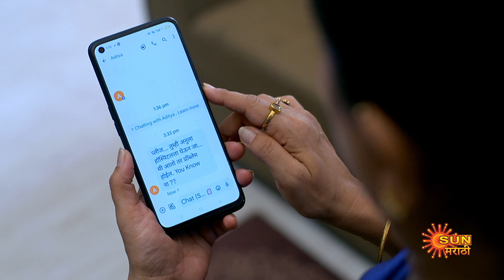Sundari - Best Scene | 24 April 2023 | Full Ep FREE on SUN NXT | Sun Marathi